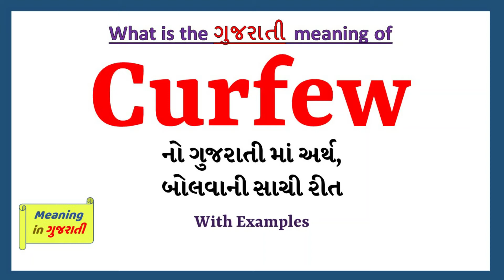Curfew Meaning in Gujarati | Curfew નો અર્થ શું છે | Curfew in Gujarati Dictionary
આ વિડિયો માં તમે Curfew નો Gujarati માં અર્થ સમજશો અને એની સાથે Curfew નું pronunciation પણ શિખશો. એટ્લે કે તમે Curfew ના meaning ની સાથે સાથે એ પણ શિખશો કે Curfew ને કેવી રીતે બોલાય, Curfew ને બોલવાની સાચી રીત કઈ છે.

તો બસ એક મિનટ માં શીખો Curfew શબ્દ ને.

Curfew ને examples થી સમજીએ